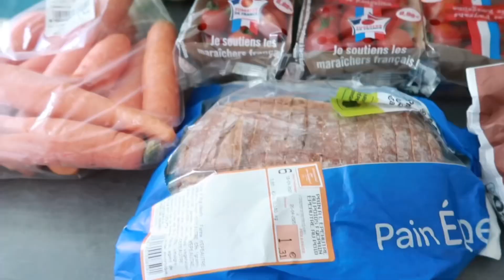🌙 PRÉPARATIF RAMADAN 2020 – COURSES, ASTUCES & ORGANISATIONS 🕌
On se retrouve avec les préparatifs du ramadan 2020. Bon ramadan à tous. HAUL COURSES, retour de courses, nettoyer son frigo, Préparation ramadan

FOLLOW ME ▹